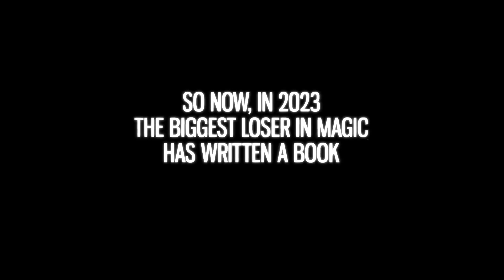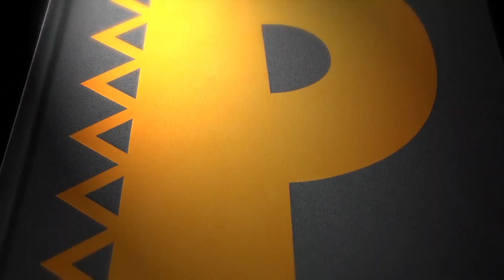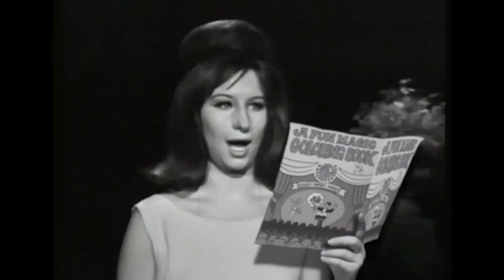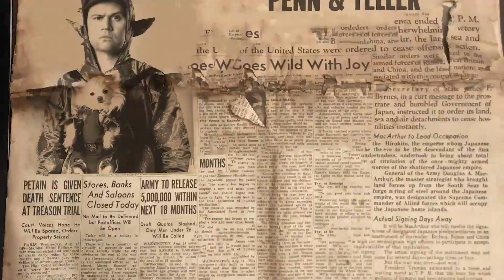Check out PIFF THE MAGIC BOOK at MJMMagic.com (see link below)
The biggest LOSER in magic has written a book.  Pick up PIFF THE MAGIC BOOK right